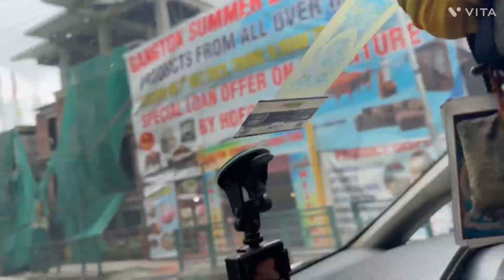Gangtok to samdong amazing views and water falls /​⁠​⁠@wodzer4253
Gangtok  to samdong  Beautiful views and water falls /​⁠ @wodzer4253
Views
Waterfalls
Pine tree